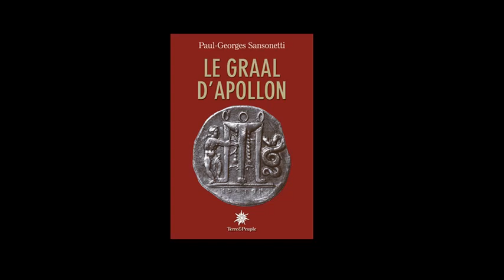Le Graal D'Apollon - Paul Georges Sansonetti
Depuis la Renaissance, on considère la Grèce et plus particulièrement Athènes comme le berceau de notre civilisation européenne. Cependant, le cœur du monde hellénique n'était pas la cité de Périclès mais Delphes, consacrée à Apollon.

se communautariser la suite plus bas .